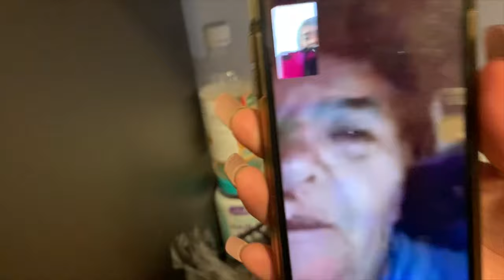Day at the ranch/ Moms birthday!!!!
Welcome to my Third YouTube video!
Hope I can count on all the support ❤️